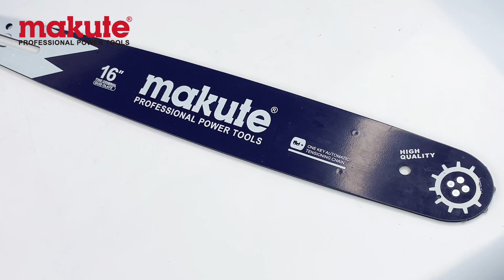EC121-16 show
rate voltage: 220-240V 50/60Hz
power:2200W
no-load speed:4150/in
bar size：16INCH